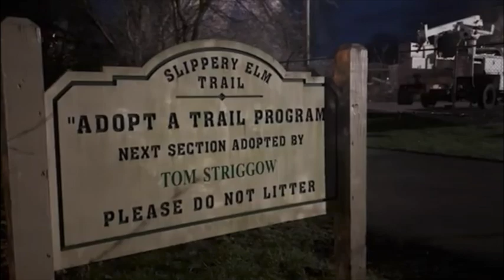Norwegian Foot March PKG